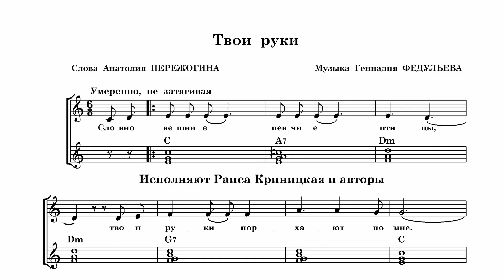"ТВОИ РУКИ" - песня Геннадия Федульева на слова Анатолия Пережогина в исп. Раисы Криницкой и авторов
Песня опубликована в приложении к сборнику "108 песен Анатолия Пережогина".